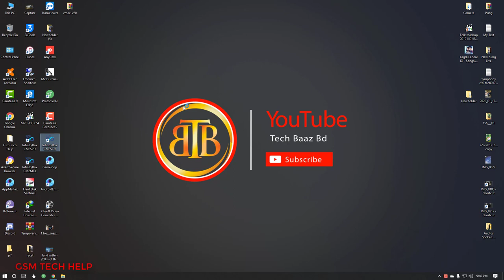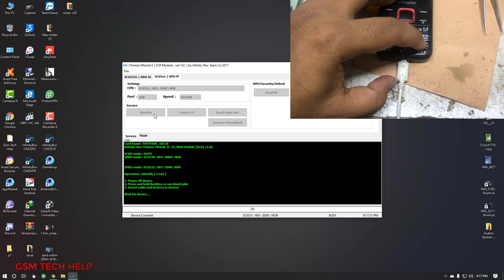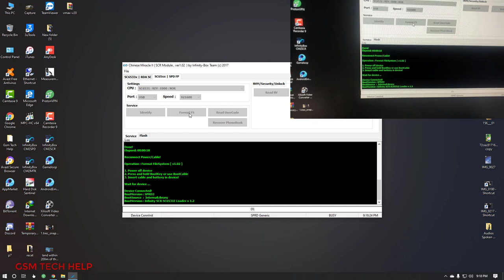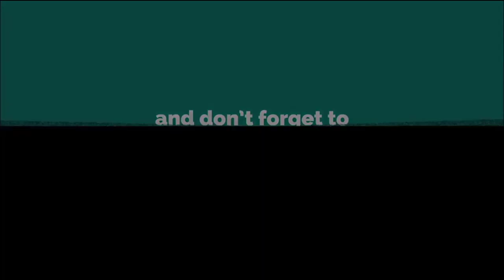kingstar KS M2 Password reset & boot key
kingstar ks hero 2 boot key

kingstar hero 2 firmware

kingstar ks-m12 boot key

kingstar ks hero 2 flash file miracle

kingstar hero 2 whitelist

kingstar hero 2 blacklist

kingstar hero 2 reset code

kingstar ks hero 2 flash file spd6531e-100 tested